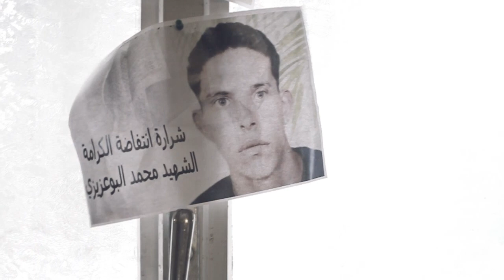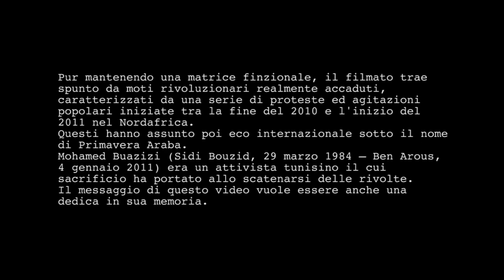The Jackals - Scirocco (official video)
Canzone: SCIROCCO
Autore: DAVIDE SIMONTACCHI
Arrangiamento: THE JACKALS
Album: PASTO CRUDO
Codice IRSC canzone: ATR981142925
Codice a barre CD: 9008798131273
Storyboard, screenplay, montaggio e camera:

CAST:

The Jackals:
Davide Simontacchi (chitarra/voce)
Riccardo Sauna (basso)
Valerio Bianchessi (Batteria)

Ribelle: Hassan El Aouni

Soldati:
Valerio Bianchessi
Daniele Chillura
Daniel Gagliardi

Un ringraziamento speciale a Francesco Locatelli